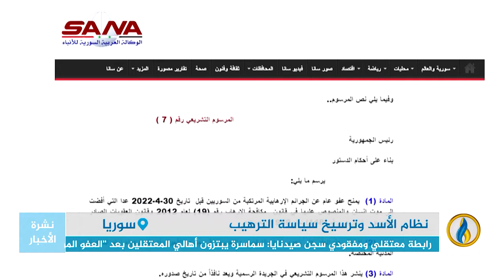تقرير إخباري.. بعد تسريبات مجزرة التضامن.. نظام الأسد يصدر عفوًا عن "الجرائم الإرهابية"